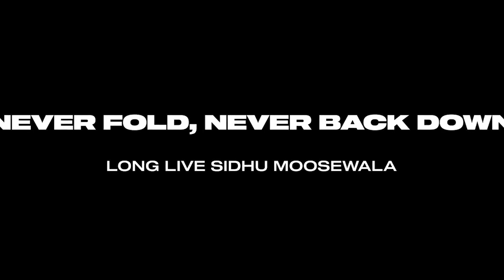Last Letter To Sidhu | Sunny Malton |Sidhu Moose Wala